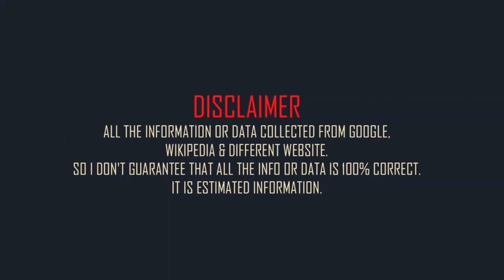Iga Swiatek Family Photos | Father, Mother, Sister, Boyfriend 2021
Polish tennis player Iga Swiatek Family with Father, Mother, Sister, Boyfriend 2021.
Born: 31 May 2001.
Bornplace: Warsaw, Poland.
Iga Swiatek family (0:00)
Father: Tomasz Swiatek. (0:27)
Mother: Dorota Swiatek. (0:49)
Sister: Agata Swiatek. (0:57)